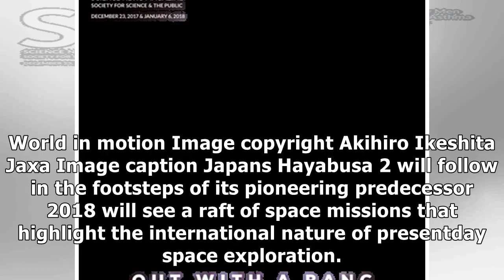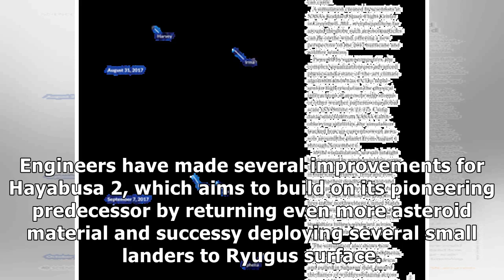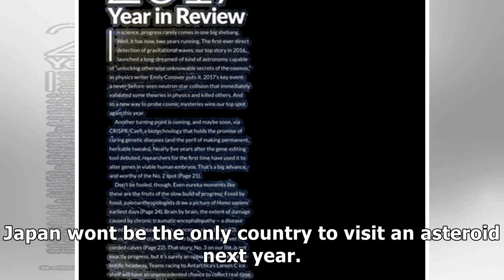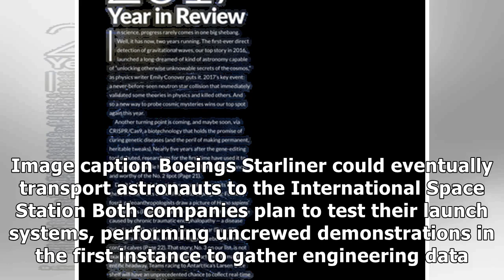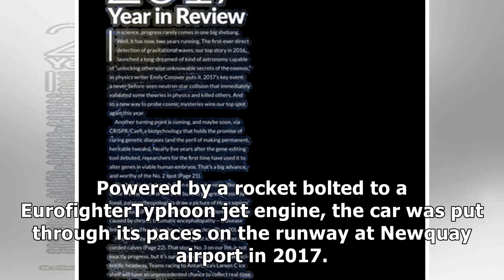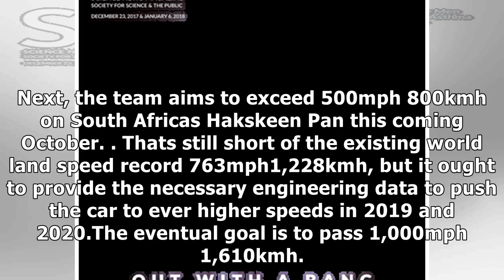A science news preview of 2018